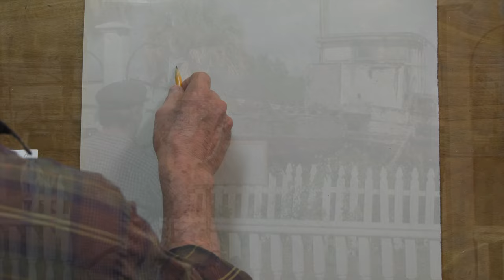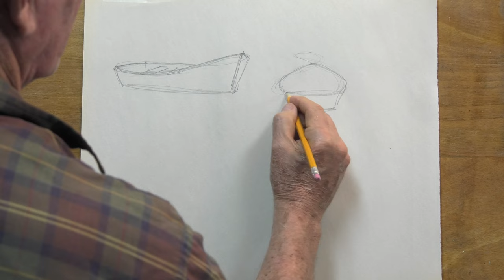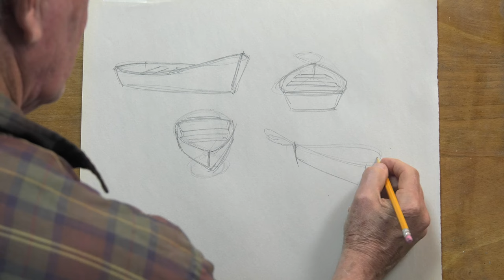How to Accurately Draw a Boat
How to accurately draw a boat using the figure 8.